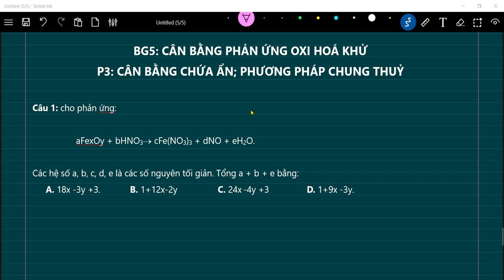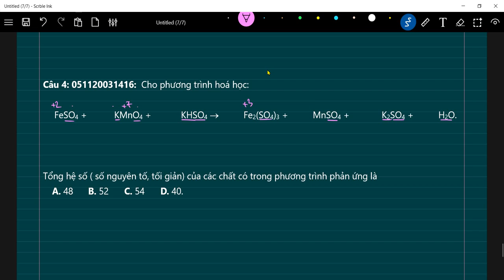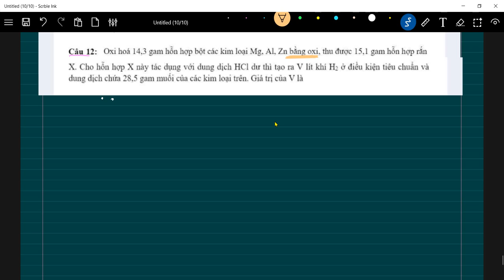Hoá học 10 | Cân bằng phản ứng oxi hóa khử | Cân bằng chứa ẩn và phương pháp chung thuỷ 02